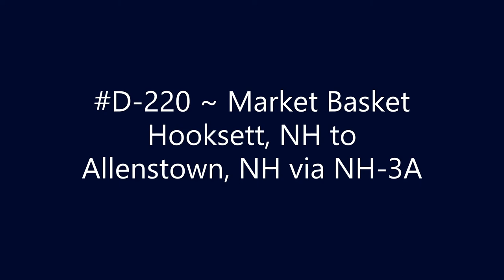D-220 ~ Market Basket Hooksett, NH to Allenstown, NH via NH-3A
Market Basket Hooksett, NH to Allenstown, NH via NH-3A.